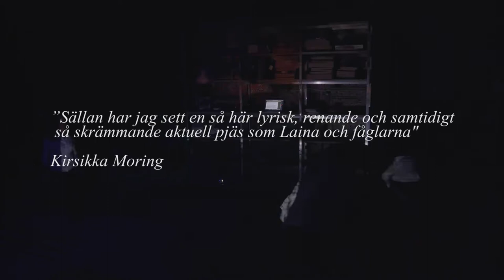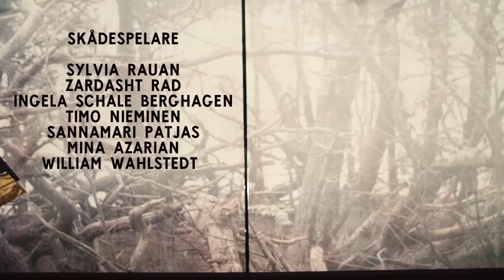Laina och fåglarna trailer 4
Trailer nummer 4 till föreställningen Laina och fåglarna, av Susanna Alakoski i regi, koncept och bearbetning av Michaela Granit. Produktion Scenkonst Sörmland.

Denna hyperaktuella föreställning kommenterar smärtsamt, humoristiskt tiden vi lever i – måste ses!

Föreställningen hade urpremiär den 23 mars 2017 på Scenkonst Sörmland i Eskilstuna.

Filmad av Elias Lindén på Autonom Film.

I denna film ser vi utdrag av scener från föreställningen. Skådespelarna Ingela Schale Berghagen, Zardasht Rad, Sylvia Rauan, Timo Nieminen, Mina Azarian och Sannamari Patjas.

Mer om föreställningen:

”För tjugo år sedan fick personalen i klädaffärerna sätta prislappar på bikini. Nu sätter de bikinis på prislapparna. But well… oavsett världsläge, tid, vi drömmer, glömmer… och nu när rovfåglarna hackar på jorden och stränderna täckta av blodiga lakan… Åh, hur kunde vi, jag Tolir vikingasonen, vara så blind, under så många år…12,14,16,19,19 hundratalet? ”

Föreställningen är ett sceniskt verk där flera historier korsar varandra - människan i ständig rörelse, förflyttning - platsen är tillfällighet.

Invandringen till Sverige har pågått i tusen år, säger Laina som forskar. Tara från Saddam Husseins Irak vill föra berättelsen tillbaka till mamma, som vid varje räd spelade dockteater för barnen. Tyska Belinda flyr andra världskriget, lever ett långt liv som hembiträde i Sverige, samtidigt återvänder hårfrisören Gustavo till Italien efter fyrtio år i Sverige.

Genom Lainas universum kryper världen in under huden, in i den nära familjeberättelsen om den sverigefinska familjen, med systrarna Laina och Linda, barnen Alba och Rick. Åsikter går isär, splittrar. Pappa Risto kämpar med att hålla ihop världens minsta släkt i Sverige.

Den 1000 åriga vandraren Tolir är dömd av Oden att skapa fred på jorden. Det är något fel på världshistorien, säger han, gränserna för rikena är som jojo-bantning, växlar i omfång allt efter den senaste byxlinningen och undrar om det var bättre förr.

Vem vet?
Martallen vet att minnas.
Det är rusningstid på den här planeten vi bor på.
Vi måste hjälpas åt nu om människan ska beviljas fortsatt ansvarsfrihet.

Alla medverkande:

Susanna Alakoski - dramatiker
Michaela Granit - dramaturg
Michaela Granit - regi, koncept & bearbetning
Karin Lind - scenografi & kostym
William Wenner - ljusdesign
Jukka Rintamäki - musik, arrangemang & ljuddesign
Linda Sandberg- maskör
Elias Lindén & Michaela Granit - filmprojektioner
Elias Lindén - program/pressfoto & film
Emelie Smeds – regiassistent
Simon Granit Ossoinak - rörelseinstruktör
Anna Hammar - rekvisita, turnéledare, tekniker
Johanna Lovén - sömmerska, tekniker
Christina Öqvist - skräddare
Roger Mikander - tekniker film, ljud & ljus
Karin Eklind - inspelningskoordinator röst/film
Lucas Wallenberg - assistent filmprojektion
Irene Ala-Jukuri - dansinstruktör, polka
George Mosadoshi - dansinstruktör, baki & hasoda
Mirel Mriki - dansinstruktör, baki & hasoda

Ingela Schale Berghagen - skådespelare, Alba & Belinda
Zardasht Rad - skådespelare, Rick & Tolir
Sylvia Rauan - skådespelare, Laina
Timo Nieminen - skådespelare, Pappa Risto & Gustavo
Mina Azarian - skådespelare, Tara
Sannamari Patjas - skådespelare, Linda

Sånger sjungna av Darya Pakarinen, Mona Mur, Abdou Cissokho,Timo Nieminen, Sannamari Patjas & Zardasht Rad.

Eija Anttila - röst och bild inspelning, äldre finska kvinnan
Kaija Pasanen - röst & bildinspelning, Mamma Anna-Liisa i tangodansen & sagoröst
William Wahlstedt - röst & bildinspelning, studiereporter i TV-inslag
Svea Rydholm - bild inspelning, Linda som barn
Miranda Höglund - bild inspelning, Laina som barn
Alyssa Uusitalo - röstinspelning, finsk barnramsa
Amanda Jaakhola-Åkerman - röstinspelning, finsk barnramsa
Krista Mriki - röstinspelning, barn/flykting
Helen Al-Janabi - röstinspelning, mamma /flykting
Tobias Hjelm - röstinspelning, norsk Skype-pappa, Oden & 40-tals radioröster
Kardo Mirza - röstinspelning, polsk Skype-pappa
Tobias Zilliacus - röstinspelning, Mannerheim
Lena Mossegård - röstinspelning, 90-tals radioröst
Henrik Ekman - röstinspelning, naturrösten
Manuel Dubra - röstinspelning, nyhetsrösten
Finska föreningen - Eskilstuna Statister, tangodansare i Pappa Ristos drömscen

Liljedal Communication AB - grafisk form
Stafanie Anderssson - omslagsfoto
Lisa Lach - marknad & kommunikation
Anders Westbom - teknisk chef
Magnus Byström - producent
Maria Weisby - konstnärlig ledare & scenkonstchef